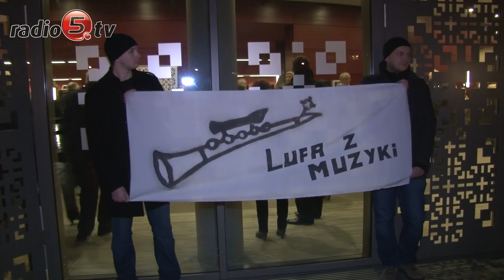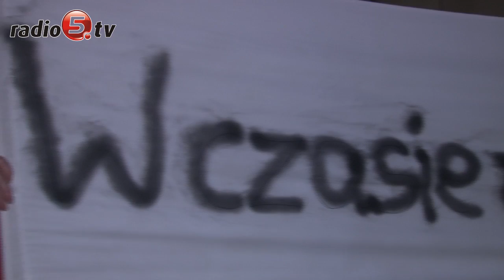Pikieta przed SOKiem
Kilkanaście osób pikietowało dziś przed siedzibą Suwalskiego Ośrodka Kultury. Mieli transparenty, ulotki i białe tulipany. Pikieta miała związek z zapowiedzianym na wieczór koncertem Chóru Armii Aleksandra Pustovalova.

60-osobowy zespół śpiewał w strojach stylizowanych na mundury Armii Czerwonej. Zdaniem uczestników pikiety, w kontekście ostatnich wydarzeń na Ukrainie, śpiewacy powinni zrezygnować z takich strojów. Pikietujący w swoich ulotkach zachęcali ich, aby zostawili mundury w szatniach, a widownię do wpłat na rzecz Ukraińców rannych podczas prodemokratycznych manifestacji.

Co na to widownia? - Chór nie ma nic wspólnego z wojną, a mundur to tylko strój - mówiły przybyłe osoby.

Organizatorem koncertu była zewnętrzna firma. Z jej przedstawicielem nie udało nam się dziś spotkać. Głos zabrała natomiast Bożena Kamińska, dyrektor SOKu. Jej zdaniem protest wynika z tego, że Chór Aleksandra Pustovalova kojarzony jest z rosyjskim Chórem Aleksandrowa. Kamińska zaznacza, że w chórze Pustovalova śpiewają artyści ukraińscy i nie mają żadnego związku z Chórem Aleksandrowa. W ocenie dyrektor dobrze byłoby, aby nie mieszano kultury i polityki.

Chór Armii Aleksandra Pustovalova powstał po rozpadzie Związku Socjalistycznych Republik Radzieckich. Podczas koncertu 60 mężczyzn wykonuje dynamiczne, marszowe pieśni wojskowe, rzewne pieśni oraz ballady ludowe.